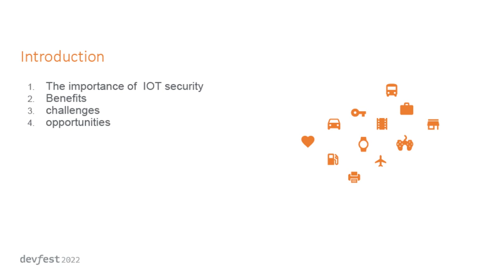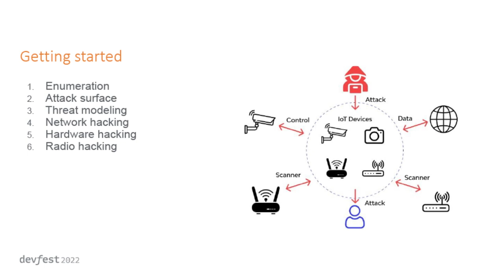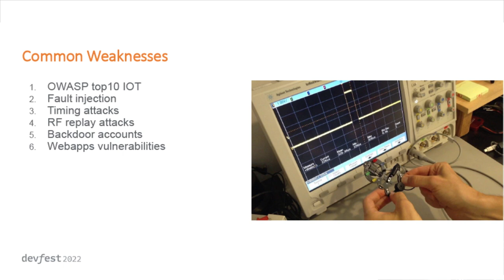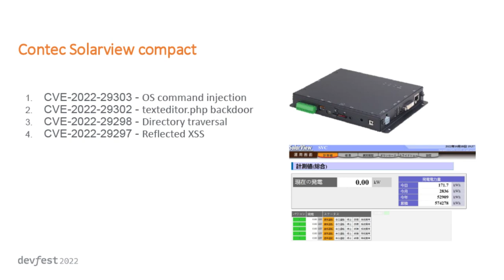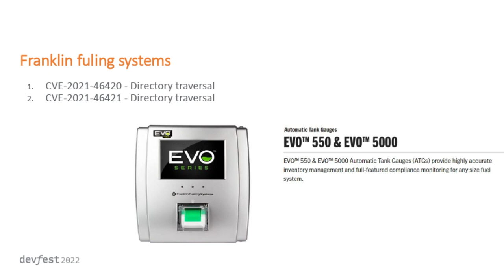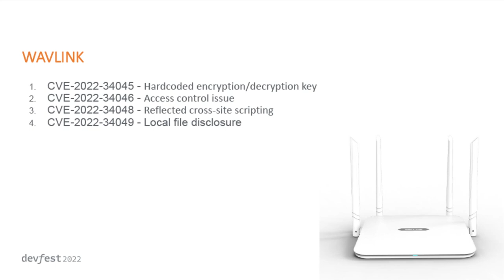Devfest 2022 |asyut university| IOT hacking